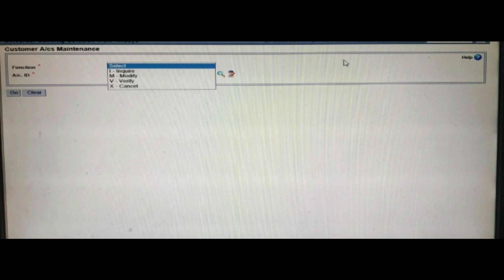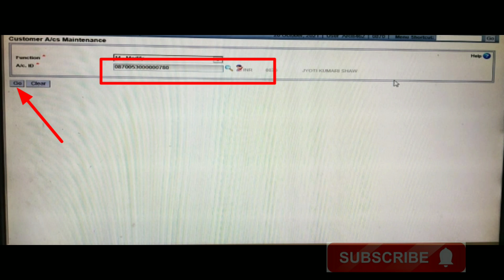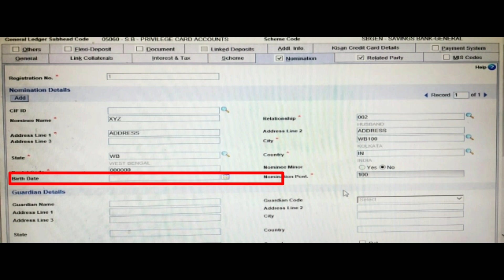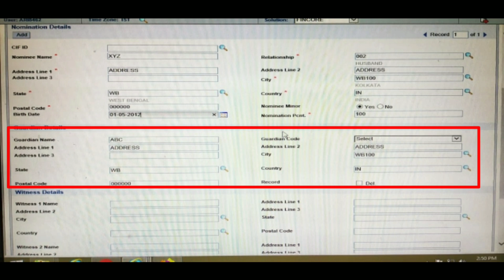Finacle 10 Tutorial || HCACM || How to add minor as nominee|| Learn and gain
Hello friends in this video I discussed about Finacle 10 Tutorial , how to add minor as nominee in finacle 10 so watch the video till end.Thank you
finacle tutotrial
finacle10 tutorial pnb
infosys finacle